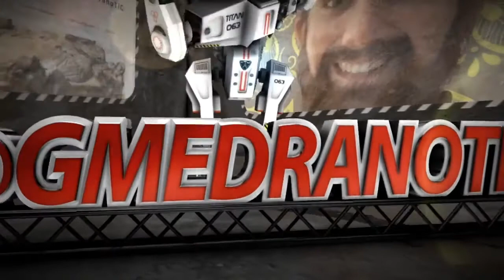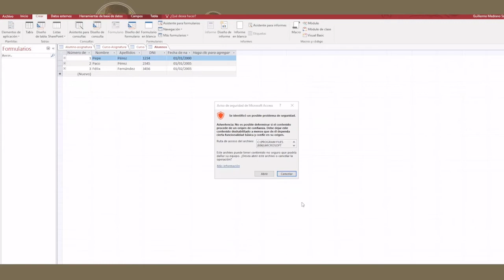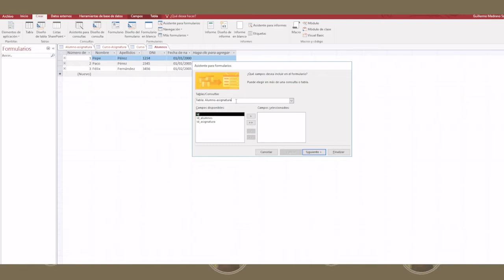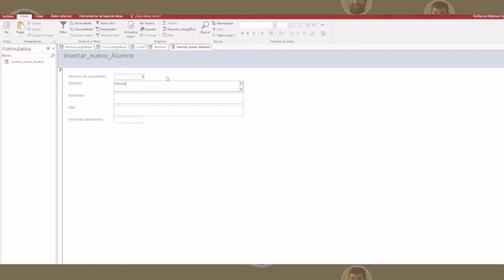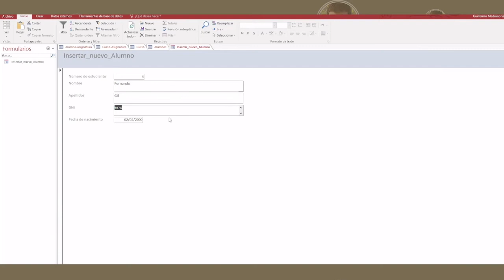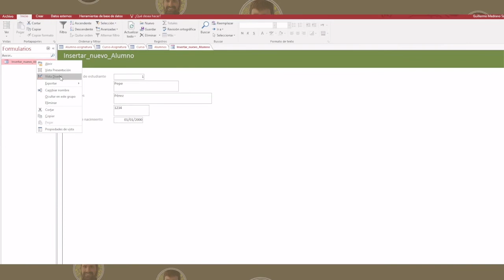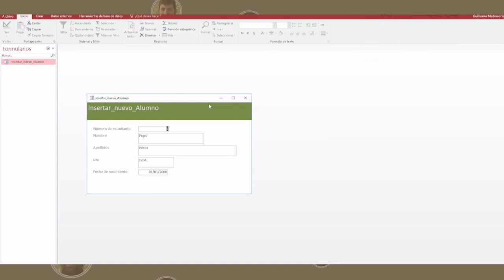04 - Formularios - Creación de Bases de Datos educativas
Creación de Bases de Datos educativas - 4 Formularios
Vídeo número 4 de la colección de Creación de Bases de Datos educativas con Access.
En este vídeo se explican los formularios.
0:00 Introducción
1:16 Concepto de formulario
2:00 Creación Formulario con asistente
2:48 Resultado formulario (inicio)
3:34 Creación nuevo alumno (botón "Play + *")
4:17 Cambiar propiedades Formato
5:28 Cambiar propiedades Ventana
6:00 Cambiar a Emergente
6:17 Resultado de formulario emergente
6:49 Resumen